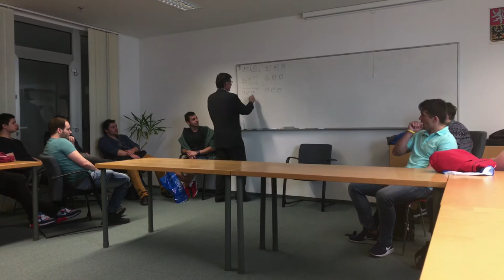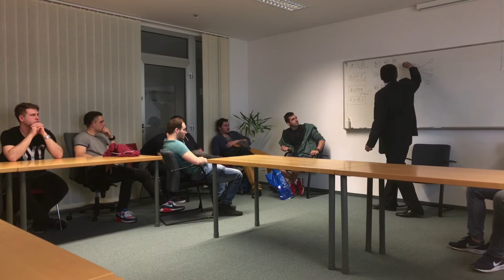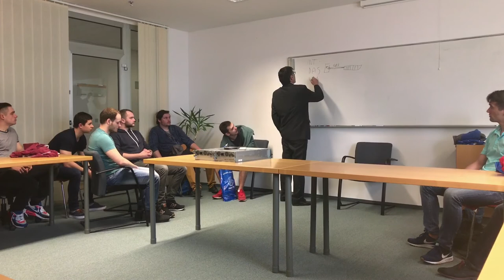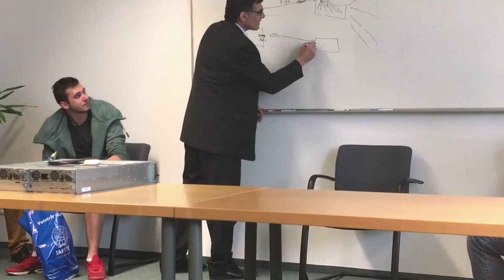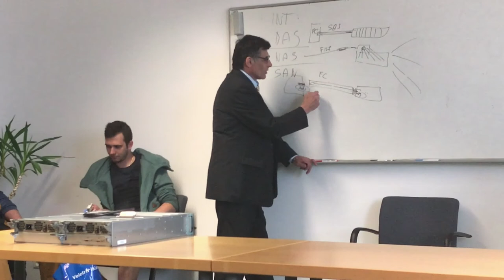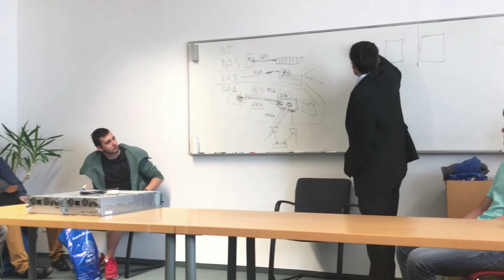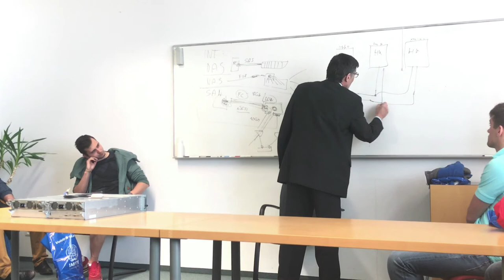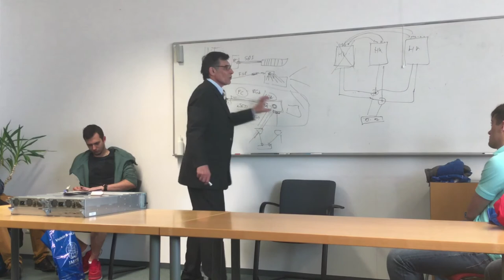VUT FP - Bezpečnost ICT 9.Přednáška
Ing. Viktor Ondrák Ph.D.